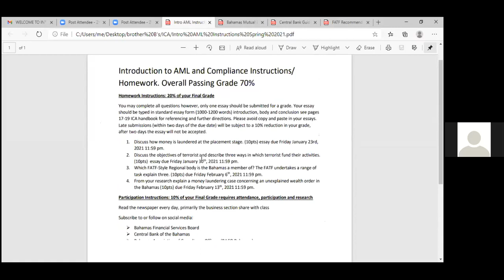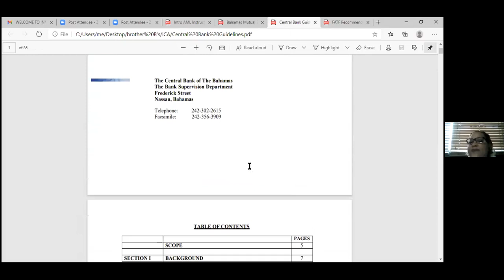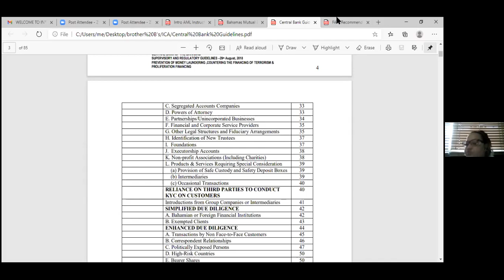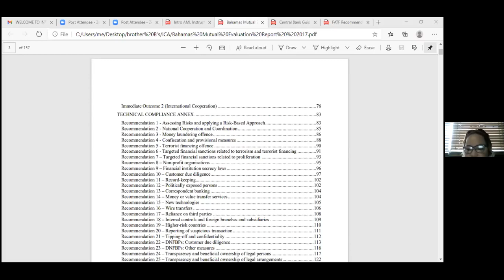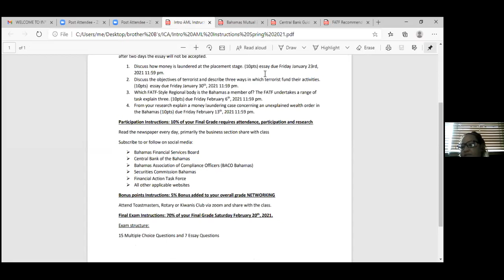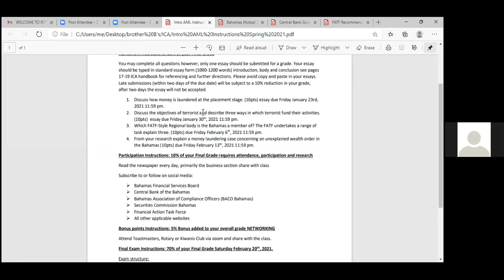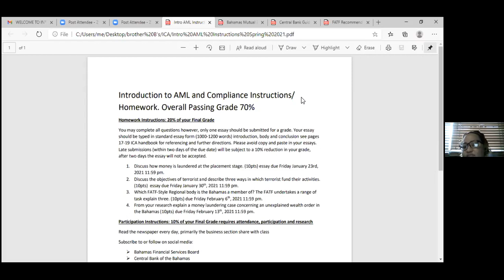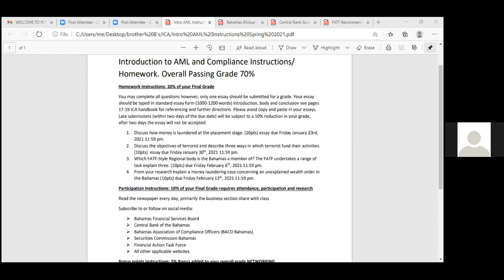Intro to AML - Jan 16